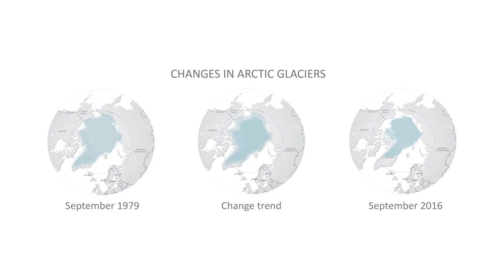Arctic Saver Tower by Yi Yang Xu and Jing Yi Ye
Arctic Saver Tower is to prolong the winter season in Arctic regions, allowing more time for polar bears to migrate across the icy landscape. The tower is activated in April as the ice begins to melt in the Arctic when the outer frame of the Arctic Saver Tower begins rotating, the unit of which under the water surface also start on storing water while the internal sea water begin to freeze when those units above the water surface are exposed to cold air during rotation.

The ice storage unit is placed outside when the outer frame rotates to sea level, and the ice will melt which absorbs the heat in the atmosphere and slows the rise of temperature, so that the melting period is prolonged. In the meantime, those external units will move to a fixed position while absorbing atmospheric heat, providing a foothold for a small number of polar bears that begin to migrate from May to June.

In October, the freezing period of the Arctic begin when the Arctic Saver Tower will move to the vicinity where has just iced up. The Arctic Saver Tower sprays treated seawater to the ice, making ice layer thick. Polar bears are starving because of melting sea ice. In order to pretend polar bears, we designed ‘Arctic Saver Tower’ to extend the melting season. We believe that in the future of more developed cleaner energy, the issue of global warming can be alleviated and improved. Source by Yi Yang Xu and Jing Yi Ye. Info project